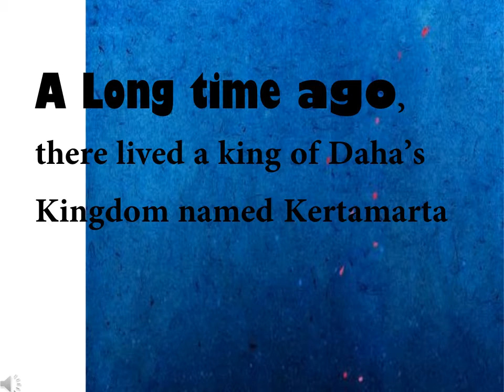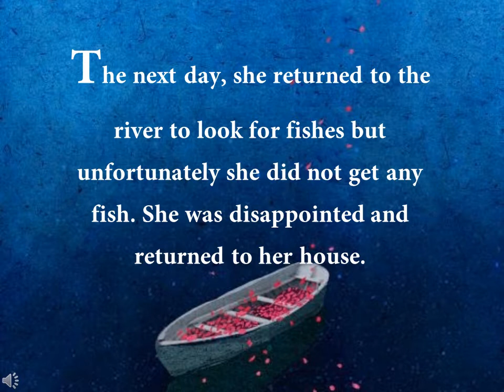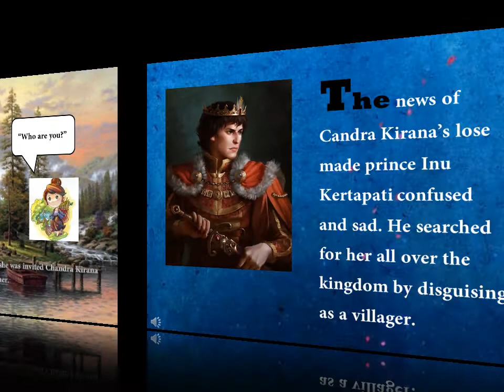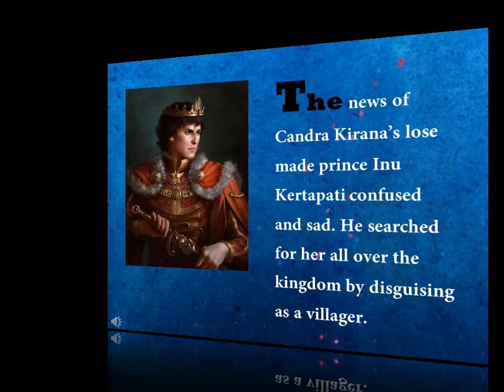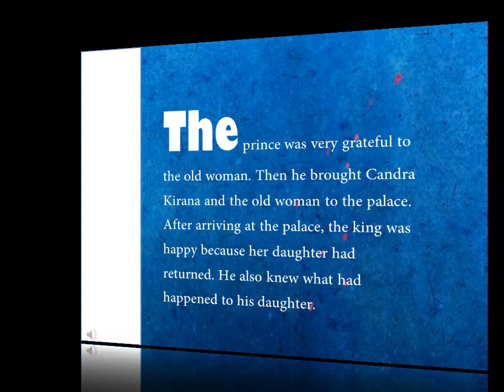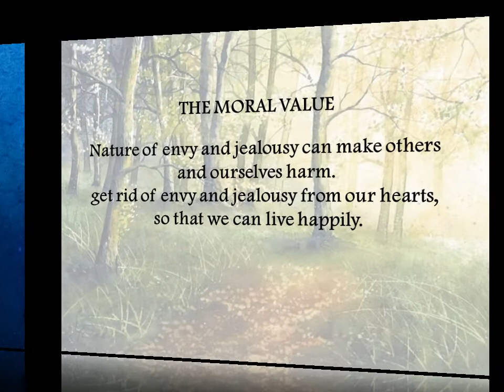THE GOLDEN SNAIL by Ade Yuniar Pratiwi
- Nama : Ade Yuniar Pratiwi

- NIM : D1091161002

- Judul cerita : The Golden Snail/ Keong emas ( Jawa Timur )

- Sumber Gambar : Pinterest

- Pengisi Suara : Ade Yuniar Pratiwi

- Video ini untuk memenuhi salah satu tugas dari mata kuliah  bahasa Inggris.